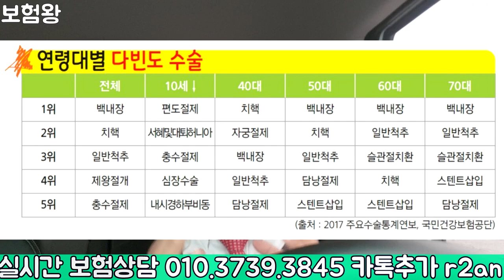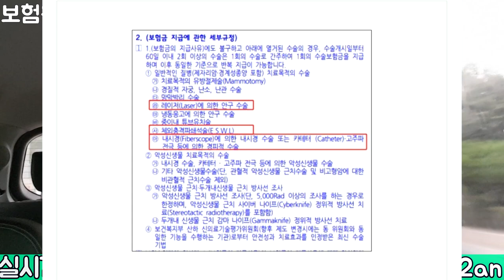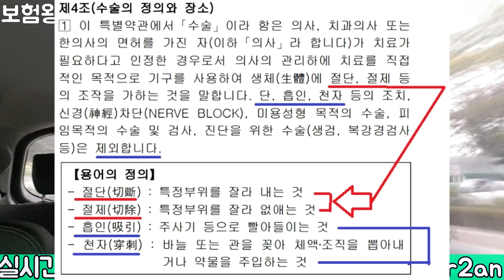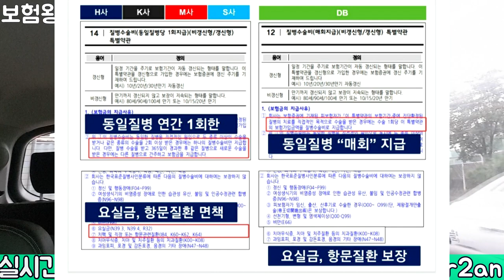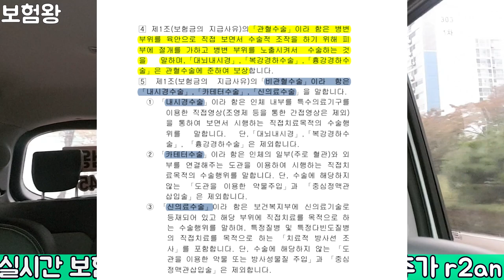수술비보험 어렵게 가입하지 마세요!!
수술비보험 많은 분들이 가입하고 보험금 청구하는
가성비 좋은 대표적인 상품입니다..

하지만.. 잘못 가입했다가는 큰 낭패를 볼수 있는
보험이죠..

그래서 저 보험왕이 추천하는 수술비보험 수술비플랜으로
가입하십시요^^

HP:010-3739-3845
카톡친구추가:r2an
카톡플러스친구:태수의 보험리모델링